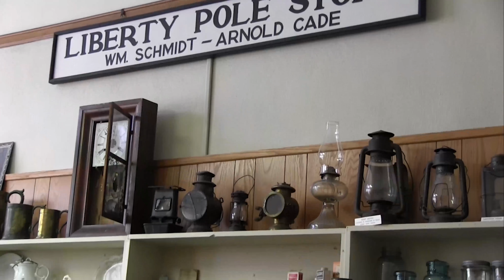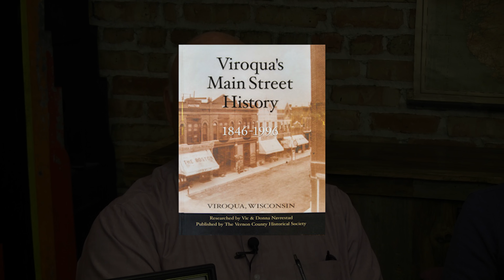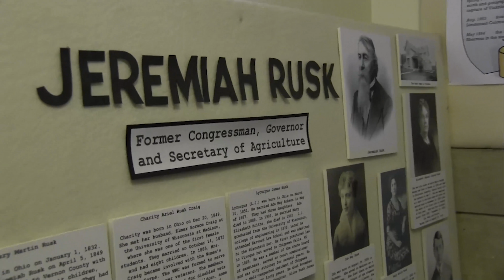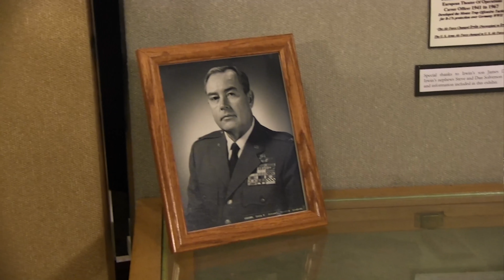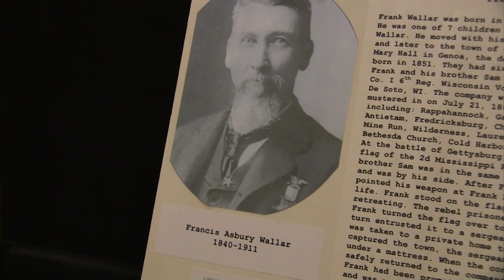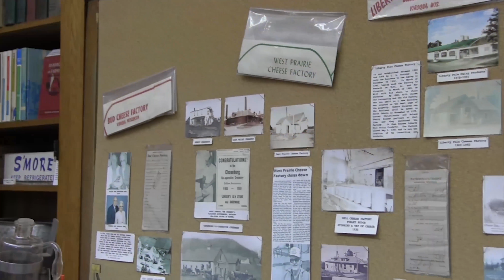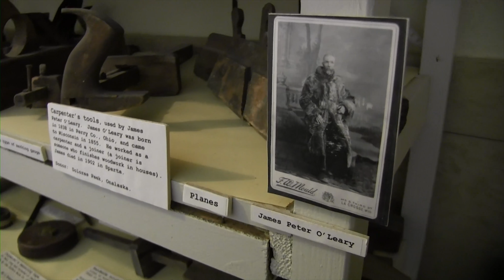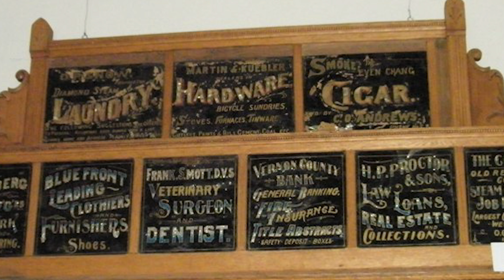LS Museum 2017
Local Spotlight of the Vernon County Museum. Hosted by Kathleen and Kevin (Vernon County Historical Society Board Members)